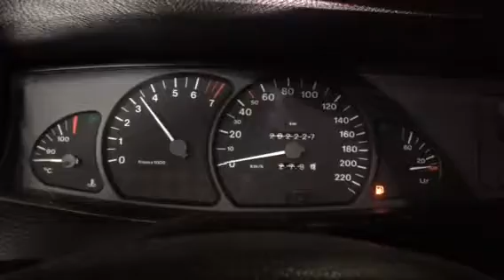54640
Omega B, 95 god, 2.0 benzene